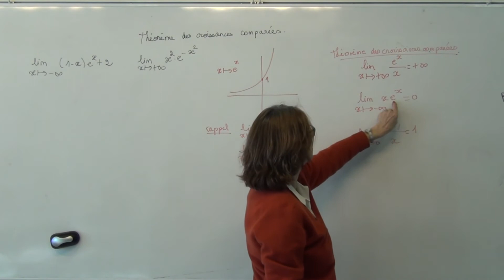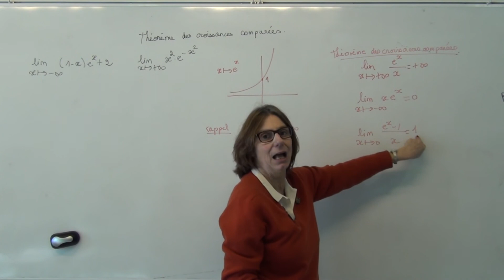Math TS Exponentielle D3